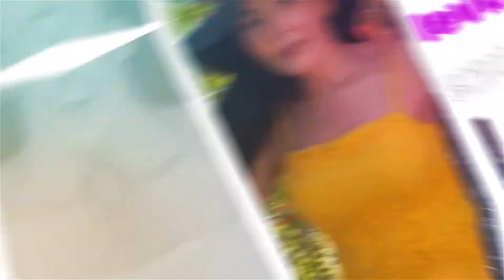Crazy Curly Hair To Straight Hair!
I get ready for my audition in this episode by stopping by my hair salon to straighten my crazy curly hair!

Help me keep my channel alive by making any donation to my Paypal!  ❤️⬇️⬇️⬇️

CO-PRODUCTIONS:
Serenity Productions LLC